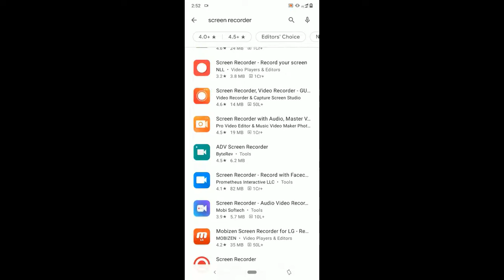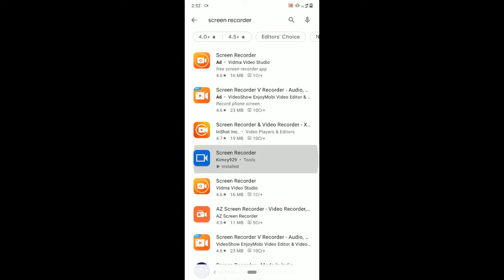Best SCREEN RECORDS App For - FreeFire | BGMI | COD | MINECRAFT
Best Screen Recorder For Android Gaming Without Watermark No Lag || Best Screen Recorder For Free Fire,PUBG
gaming screen recorder
MY TECH
VISARG SAINI
best screen recorder for gaming
screen recorder for gaming
without watermark screen recorder
best android gaming screen recorder
freefire screen record kaise kere
best without watermark screenrecorder
ajju bhai ke thara screen record kaise kere
pubg game ko khelte time record kaise kere
free fire record kaise kere

Channel Disclaimer – MY TECH is the first channel dedicated to promote Technical Activity , MY TECH channel sometimes use Film Clips, TV series Clips, Web Series Clips, Animation Series Clips to Provide Help For People but all under section 107 of the copyright Act 1976, allowance is made for FAIR USE for purpose such as criticism, comment, news reporting, teaching, scholarship and research.